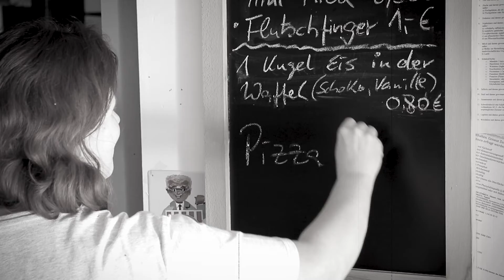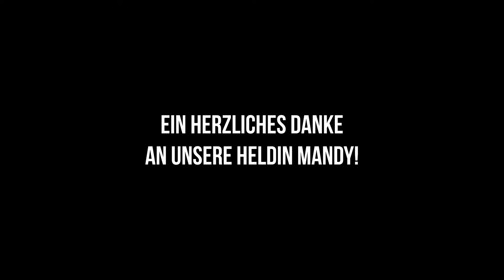MBS AbiChallenge 2020 - OSZ Alfred Flakowski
Hinweis: Die veröffentlichen Beiträge wurden bereits durch YouTube auf mögliche Urheberrechtsverletzungen geprüft. Solltet Ihr gleichwohl der Überzeugung sein, dass eine solche Verletzung vorliegt, begründet uns die Verletzung und nennt uns ggfs. den Inhaber der Rechte.